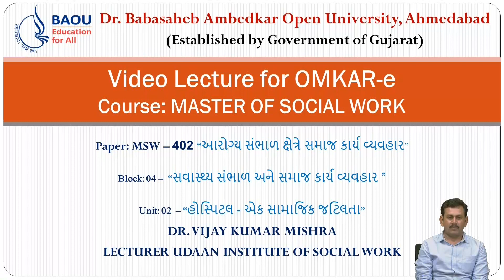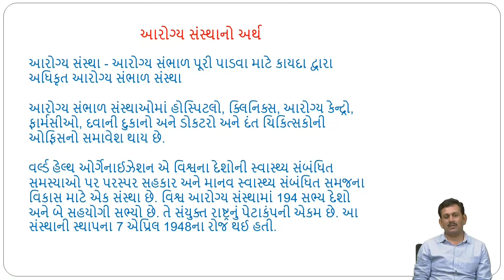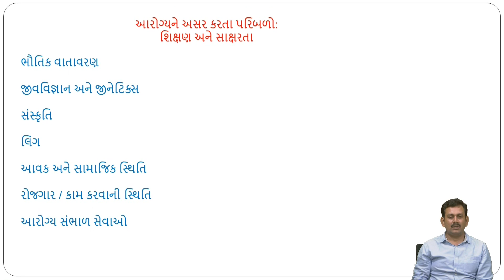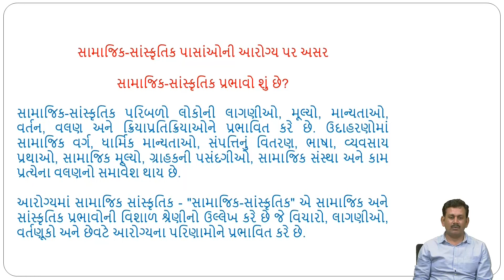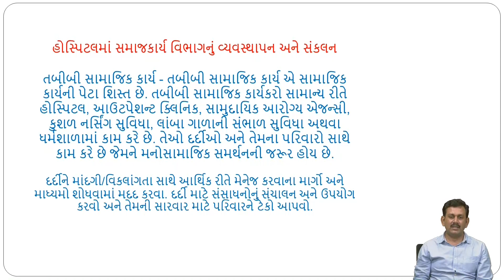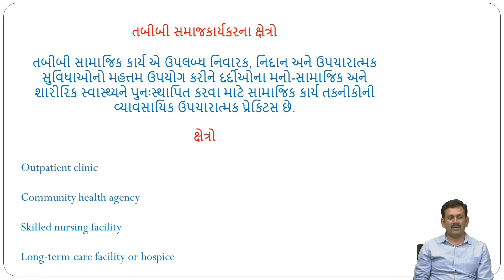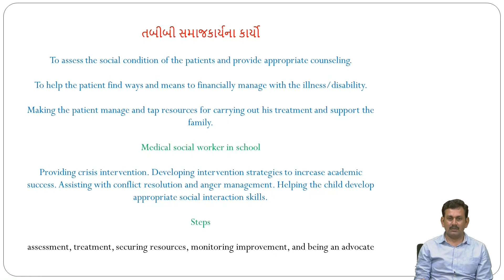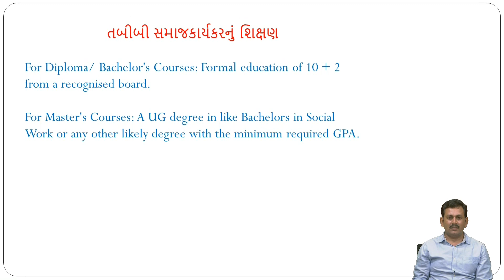MSW – 402 Block: 04 Unit: 02 “હોસ્પિટલ - એક સામાજિક જટિલતા”